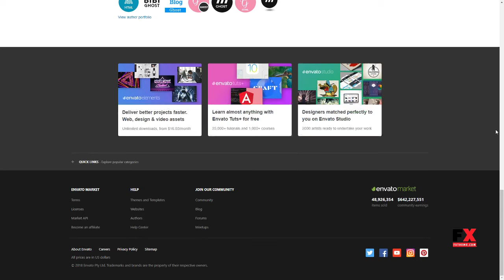Under Water - One Page PSD Template Carey Amos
Layered Yes

 Minimum Adobe CS Version CS

 Pixel Dimensions 1920x1080

 Tags blue, business, creative, dark, deep ocean, event, nature, ocean, pool, portfolio, sea, swimming, training, under water, water